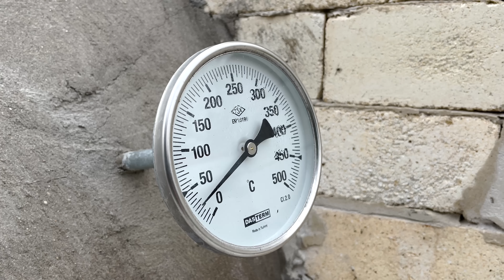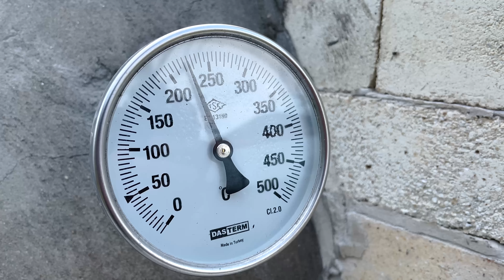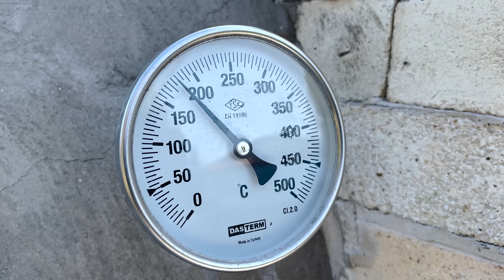I went to the Bird Market for Beautiful Guinea Fowl to Cook them in a wood-burning oven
Recipe for crispy-crusted pheasants cooked in an unusual way in the oven! If you liked the video, then be sure to like it and write your comments! See you very soon!